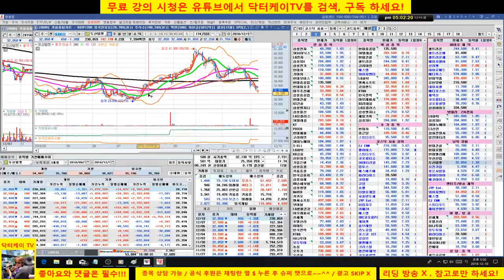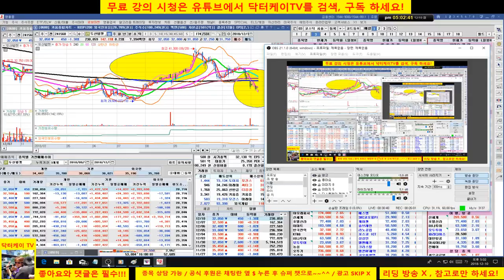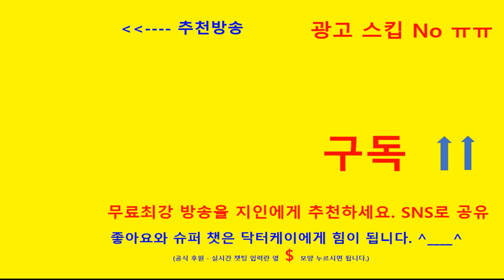= 닥터케이 TV =마감시황 & 셀트리온 삼형제와 바이오주 분석/181210/시장 약세에도 굳건한 주도주를 선택하셔라/셀트리온,헬스케어,신라젠 비교적 양호